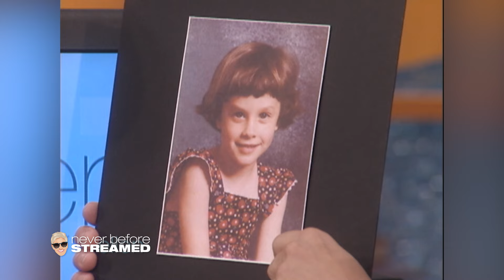Alanis Morissette in 2004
Alanis Morissette stops by to talk about her new haircut and her new dog.